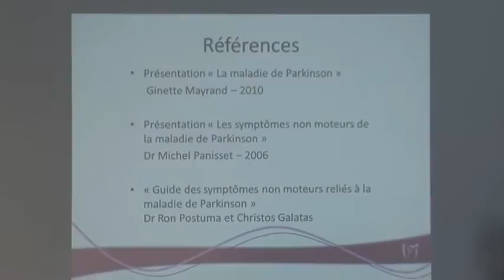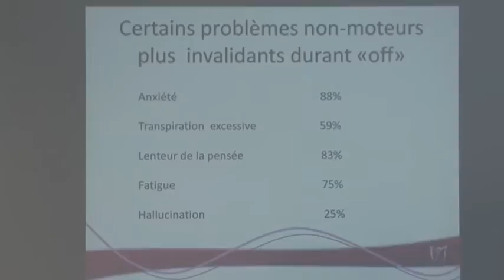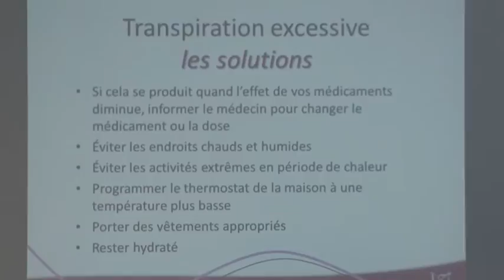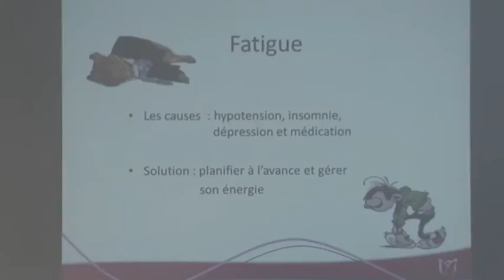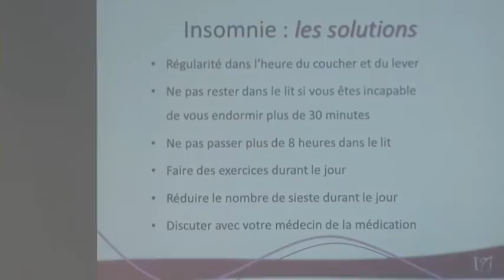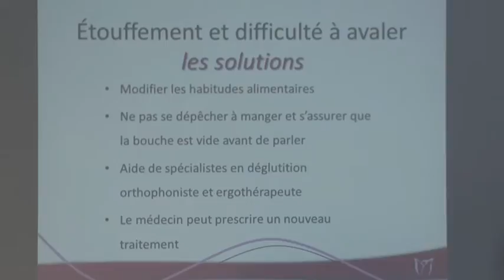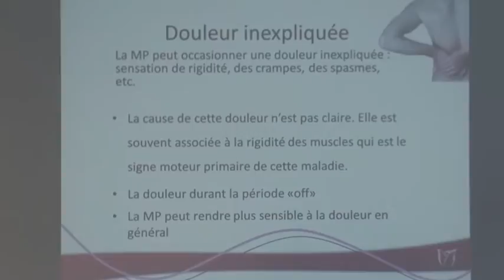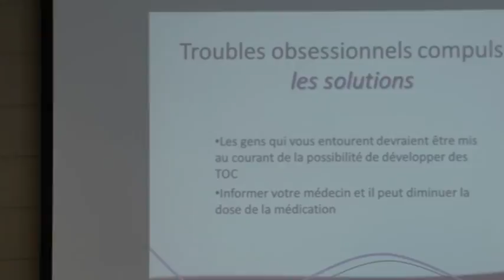Les symptômes non moteurs - Les Solutions - Maladie de Parkinson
Conférence du volet « Marcher sous la pluie » organisée par Parkinson Québec (anciennement Société Parkinson du Québec) sous la présidence d'honneur du Dr Michel Panisset, neurologue au CHUM Notre-Dâme de Montréal et de la conférencière Aygul Salikhova, responsable du développement des services à Parkinson Québec.

Pour tout complément d'information sur la maladie de Parkinson, consulter le site de Parkinson Québec